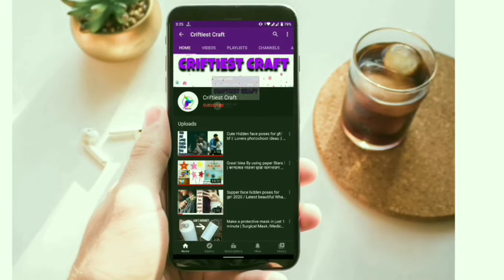খুব সহজে লুছনি তৈরি করা / Simple pot holder with pattern making / how to make pot holder / DIY Lusni